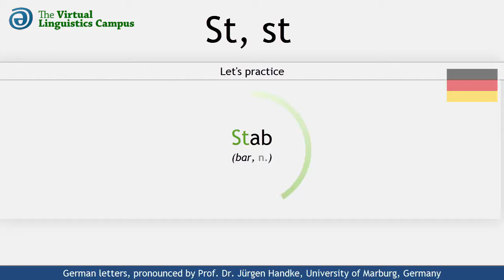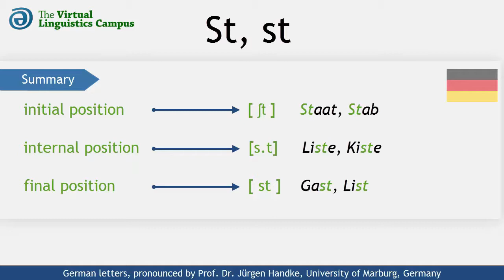DEU_ST - The Pronunciation of German "st"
This video shows how the German letter cluster "st" is realized phonetically. It provides you with several examples using this cluster in different positions and includes a section where you can practice your own pronunciation.